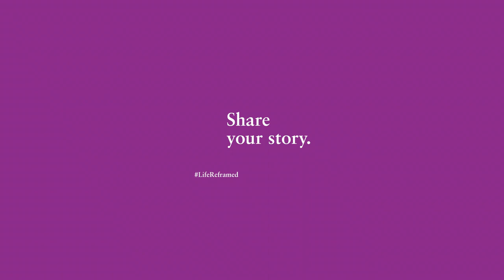LifeReframed | WILLIAM TAN: On Determination | SGIFF 2014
Dr. William Tan (Neuroscientist, Medical Doctor & Paralympian) shares how one film closely mirrors his own struggles and why he is even more determined to push his limits in order to live a full life.

LifeReframed is a campaign that examines the diversity of lessons learnt through film. Discover the wisdom that left an impact on these 12 inspiring luminaries. Join in the conversation to share the most valuable lessons you've learnt through film by tagging

- Share about how films reframed your perspective on life
- Nominate 3 friends to join the conversation on Facebook and Instagram.

Campaign by: SGIFF 2014
Campaign Videography by: Logue
Campaign Photography by: Rebecca Toh
Campaign Design by: Roots
Campaign Web & Social Media by: Matlock Stone

25th Singapore International Film Festival
4 - 14 December 2014